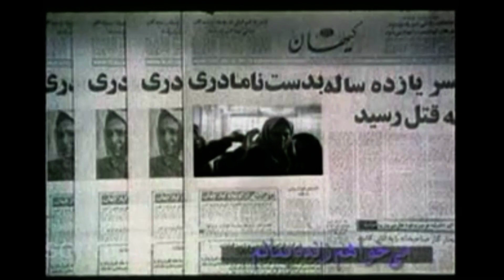بررسی قسمت اول سریال می خواهم زنده بمانم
در این قسمت از برنامه ببینیم یا نه به شما کمک می کنم تصمیم بگیرید سریال می خواهم زنده بمانم را دنبال کنید یا خیر. بازیگران این سریال حامد بهداد، سحر دولتشاهی، پدرام شریفی و ... هستند